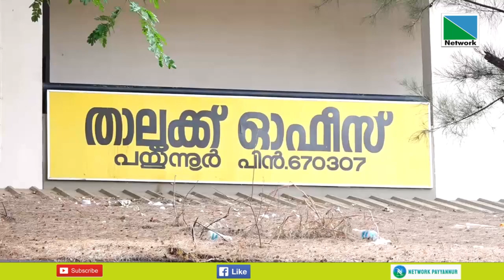പൊതുജനങ്ങളുടെ വിവിധ പരാതികള്‍ നേരിട്ട് സ്വീകരിക്കാന്‍ താലൂക്ക് തല അദാലത്തുകള്‍ സംഘടിപ്പിക്കുന്നു.